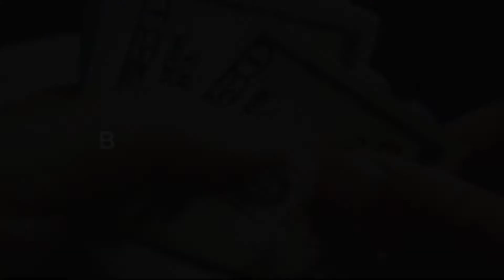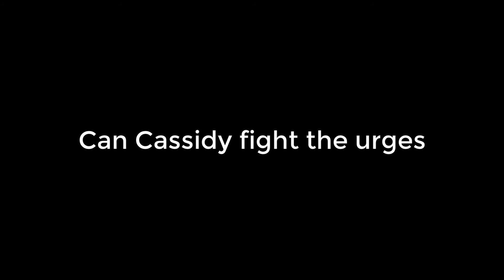Bullets and Brainpower by DavieFoster